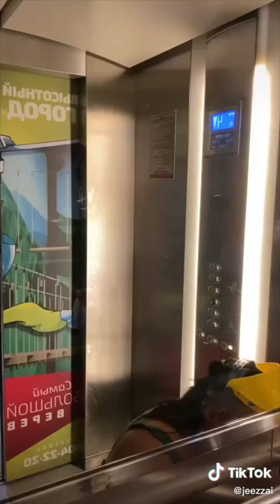Jeezzai Funny TikTok Prank Videos | TRY NOT TO LAUGH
Welcome to the funny and cool Jeezzai Channel !!